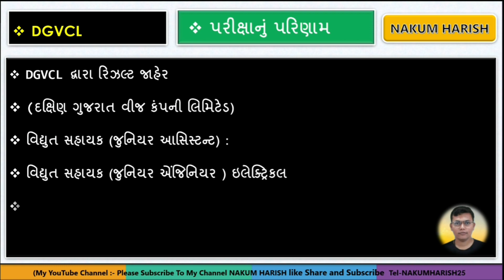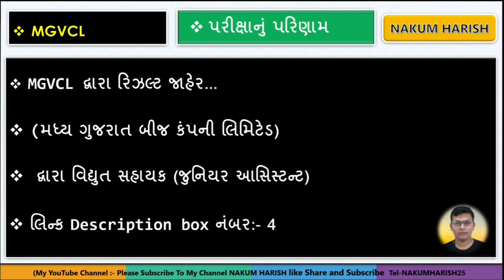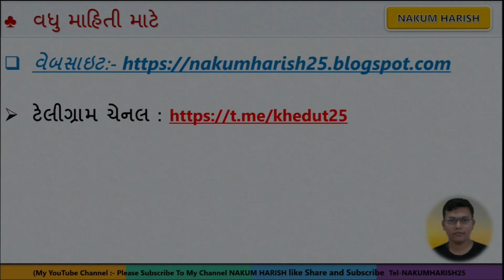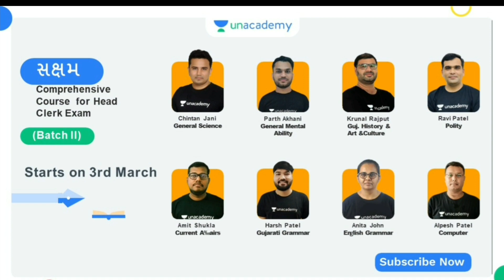PGVCL MGVCL DGVCL UGVCL junior assistant and junior engineer result declared 2021 || Vidyut Sahayak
Description:
Level up your *GPSC* journey with India's Best Educators on Unacademy.

👉  free gcert textbook free special class 7:30 Am [ 10/03/2021]

 👉free  district of Gujarat free special class 8:40 Am [ 10/03/2021]

About this video : આ વિડીયો માં Vidyut Sahayak junior assistant result મહત્વની અપડેટ  તેના વિશે વાત કરેલી છે

government job 2021 in iti pass
- government job 2021
-patavala bharti 2022
-10 pass Gujarat Government requirement
- Gujarat High Court new requirement 2021